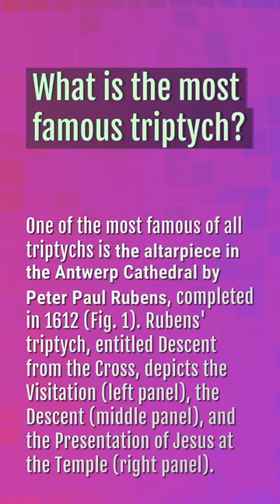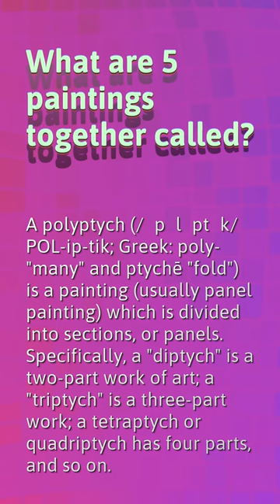What is the most famous triptych?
Francis Bacon Triptych

00:23 - What is the most famous triptych?
00:44 - What are 4 paintings together called?
01:02 - What is a triptych but 4?
01:30 - What are 5 paintings together called?